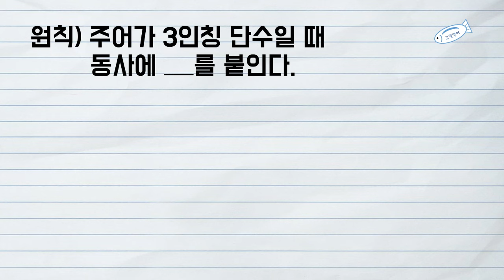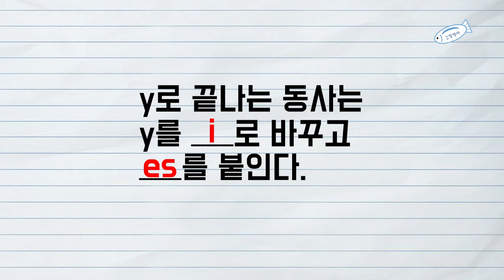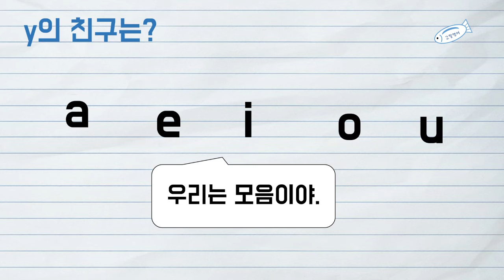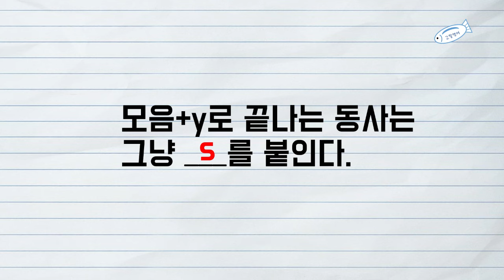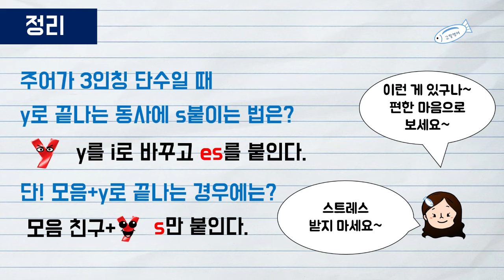[06] 1권 Unit17 주어가 3인칭 단수일 때 y로 끝나는 단어에는 s를 붙일까? es를 붙일까? 헷갈린다면 지금 확인하세요 | 고딸영어 | 기초영문법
오늘은 까탈스러운 y의 성격을 같이 알아보아요~
기초 영문법은 매주 월요일 아침 7시에 업로드됩니다!

고딸영문법1 전면개정판이 출간되었어요!

고딸영어를 SNS로 만나세요!

고딸영어를 책으로 공부하고 싶다면?

[문법책] 고딸 영문법 (왕기초1,2 / 왕필수1,2)